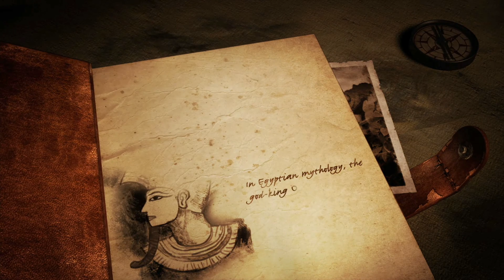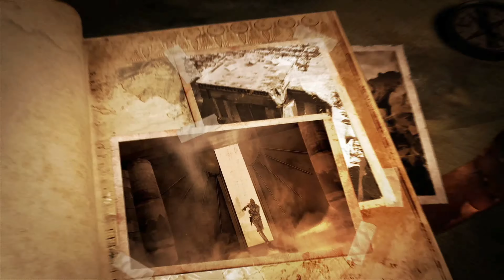[PC] Lara Croft and the Temple of Osiris (4K 60 FPS Gameplay)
The First 30 Minutes of Lara Croft and the Temple of Osiris on PC